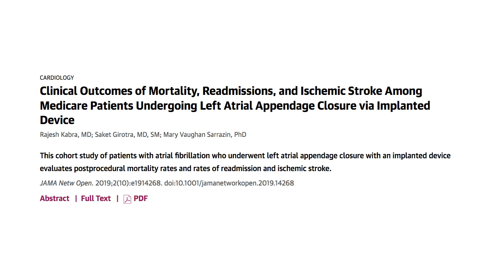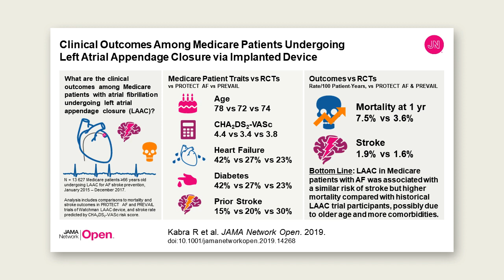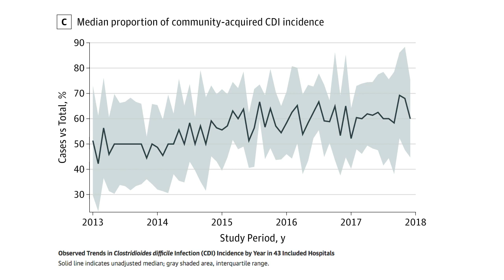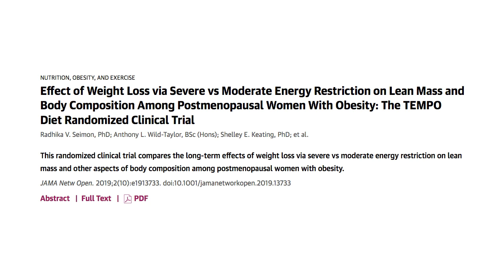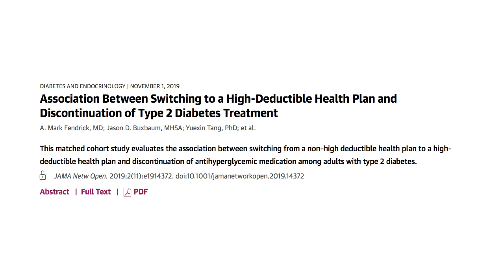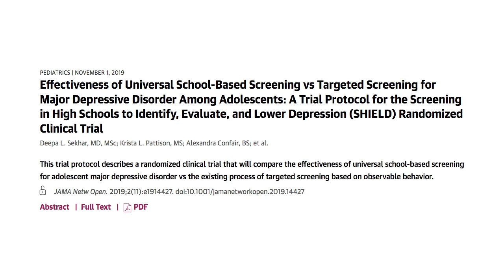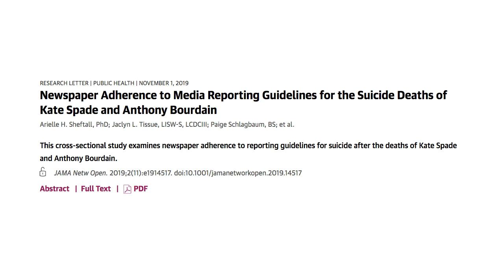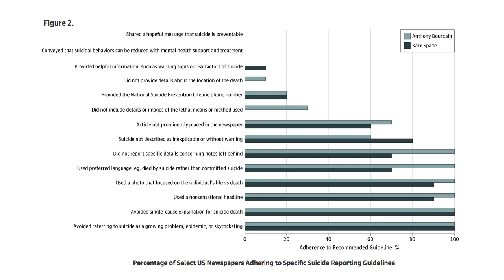JNOLive | November 5, 2019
Rajesh Kabra, MD joins JAMA Network editors to discuss a cohort study of patients with atrial fibrillation who underwent left atrial appendage closure with an implanted device evaluates postprocedural mortality rates and rates of readmission and ischemic stroke.

JNOLive is a weekly broadcast featuring conversations about the latest research being published in JAMA Network Open. Read all of the articles discussed in this broadcast

Articles discussed in this episode:
0:22 Clinical Outcomes of Mortality, Readmissions, and Ischemic Stroke Among Medicare Patients Undergoing Left Atrial Appendage Closure via Implanted Device

9:10 Epidemiologic Trends in Clostridioides difficile Infections in a Regional Community Hospital Network

12:50 Effect of Weight Loss via Severe vs Moderate Energy Restriction on Lean Mass and Body Composition Among Postmenopausal Women With Obesity: The TEMPO Diet Randomized Clinical Trial

14:34 Assessment of Caregiver-Targeted Interventions for Use of Motor Vehicle Passenger Safety Systems for Children: A Systematic Review and Meta-analysis

16:25 Association Between Switching to a High-Deductible Health Plan and Discontinuation of Type 2 Diabetes Treatment

19:30 Effectiveness of Universal School-Based Screening vs Targeted Screening for Major Depressive Disorder Among Adolescents: A Trial Protocol for the Screening in High Schools to Identify, Evaluate, and Lower Depression (SHIELD) Randomized Clinical Trial

21:26 Advance Care Planning Claims and Health Care Utilization Among Seriously Ill Patients Near the End of Life

25:07 Newspaper Adherence to Media Reporting Guidelines for the Suicide Deaths of Kate Spade and Anthony Bourdain